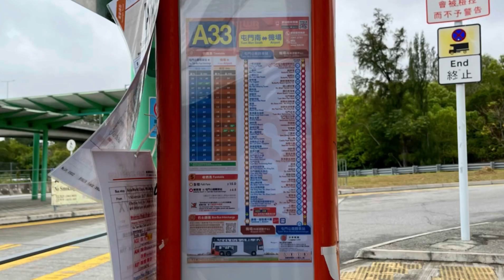*縮時「收費￼低廉的機場巴士」 ￼ 龍運巴士A33線 屯門公路轉車站至機場（地面運輸中心）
機場巴士路線A33，由龍運巴士營辦，來往屯門公路轉車站及機場（地面運輸中心），途經掃管笏、三聖邨、置樂花園、屯門泳池及屯門碼頭區，取道屯門赤鱲角隧道公路往返香港國際機場。

A33線往屯門方向的巴士電牌依照該線一貫的顯示樣式為「屯門」，並非如九巴252線電牌列出「屯門轉車站」。

此路線與A33X、A34線同為收費最便宜的機場巴士路線。